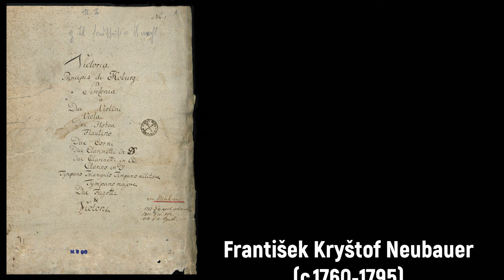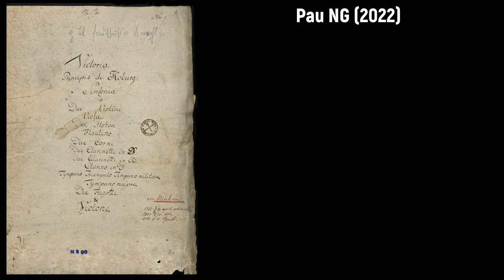František Kryštof Neubauer (c.1760-1795) - Sinfonie 'La Bataille' à grand Orchestre (1794)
Composer: František Kryštof Neubauer (c.1760-1795)
Work: Sinfonie 'La Bataille' à grand Orchestre (1794) [Historical recording]
Performers: Angelicum Orchestra of Milan; Newel Jenkins (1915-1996, conductor)

Painting: Benjamin West (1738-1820) - The Battle of La Hogue (c.1778)

František Kryštof (Franz Christoph) Neubauer [Neubaur]
(Hořín, c.1760 - Bückeburg, 11 October 1795)

German-Bohemian composer. Born in a small town in central Bohemia, he received his earliest musical education from local teachers before moving to Prague to continue his studies. After a brief sojourn in Vienna he embarked upon a career as an itinerant composer, first making a tour of numerous monasteries; in 1781 he composed his Stabat mater for the Benedictine monastery in Andrechs, and in 1783 he was in Ottobeuren teaching in the monastic school. In 1786 he obtained commissions for Zürich and Winterthur in Switzerland, and by 1789 his symphony “The Siege of Coburg” was performed with success in Heilbronn. The following year he obtained the post of Kapellmeister in Weilburg but fled first to Minden in Westfalia and subsequently to Bückeburg to avoid the approach of French forces. He was able to obtain a position in the former as Kapellmeister to the Prince von Fürstenberg and subsequently Countess Juliane von Schumburg-Lippe. There he became a rival to Johann Christoph Friedrich Bach, becoming his successor in 1795, only to die nine months later of alcoholism. Neubauer was considered an original and daring composer by people such as Abbé Georg Joseph Vogler, although later criticism noted that his music contained “moments” of dramatic genius followed by long sections of the commonplace. His music, now rarely heard and little studied, includes an opera (based upon a New World subject), incidental music, an oratorio, 40 Masses, eight Requiems, four vespers, eight Te Deums, a host of smaller sacred works, three large-scale cantatas, 30 Lieder, 18 symphonies, five concertos, 22 quartets (with interesting instrumental combinations), 17 trios, 40 duos, two serenades, eight partitas, and several smaller keyboard works (as well as several sonatas for violin).